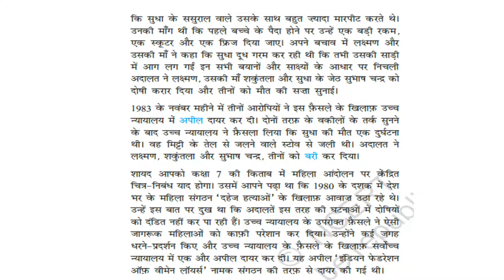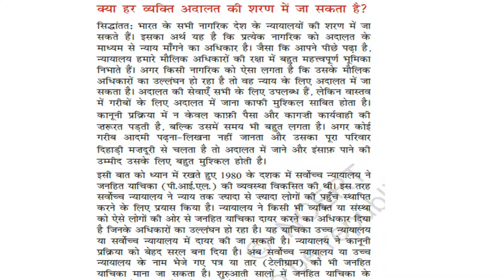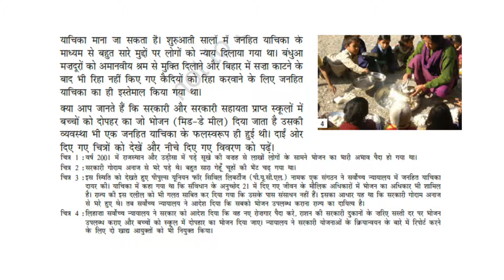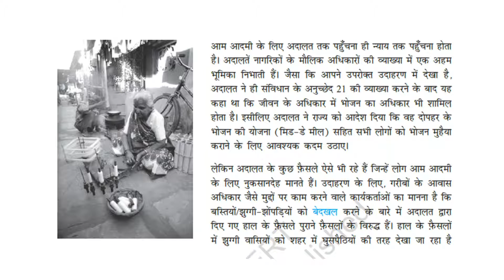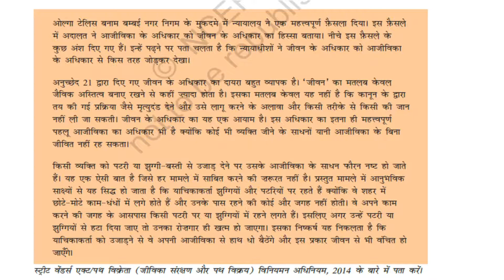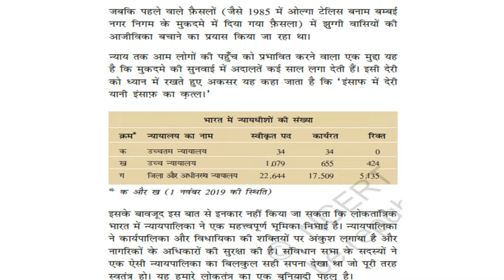8th S.St न्यायपालिका (part-2)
8th S.St न्यायपालिका (part-2)